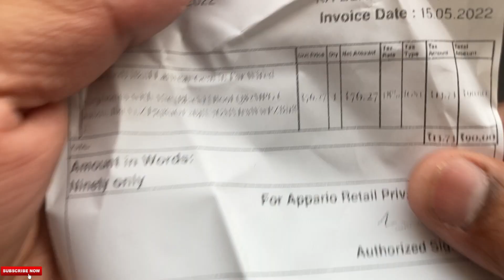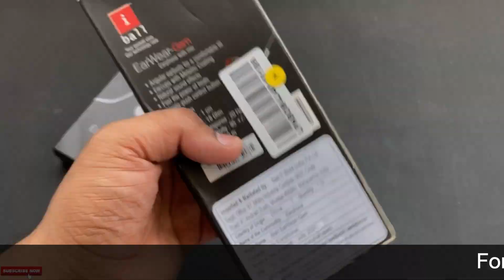Unboxing & Review: iBall Earwear Gem Wired Earphones in Black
t.ly/sW8cm
t.ly/ZCh_R